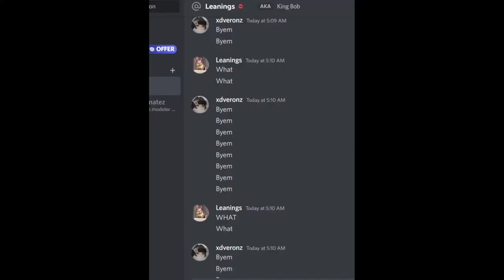Trolling my friends 💀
ye